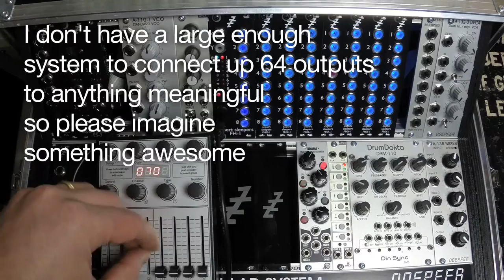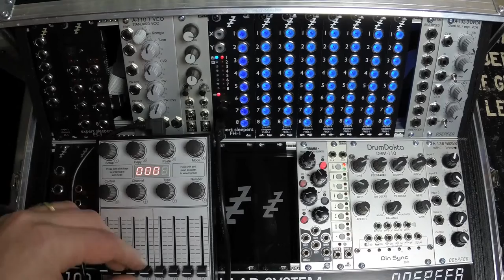Expert Sleepers FHX-1 64 outputs demo